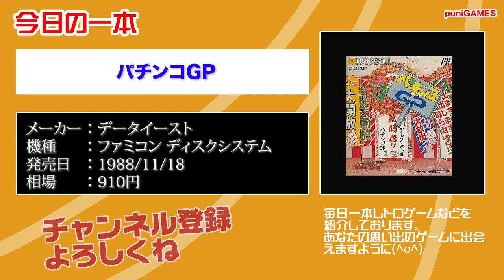【FDS】本日のゲームはこちら！『パチンコGP』玉の動きも音楽もいいですよね！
可愛いグッズを販売しております。

　09時公開動画 思い出の一本に出会えますように！攻略動画ではありません。
　18時公開動画 福袋開封・購入紹介・メンテナンス・改造・修理など

・Twitterもよろしくお願い致します。